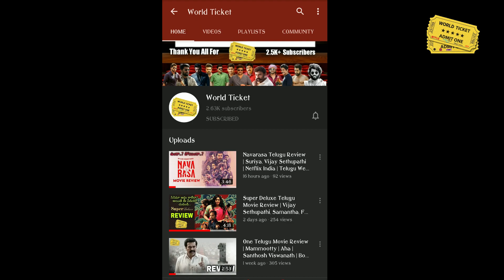Seetimaarr Movie Review | Gopichand,Tamannaah, Bhumika Chawla | Sampath Nandi | World Ticket Reviews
Hello All !

Here is our spoiler review about Seetimaar Telugu Movie..

Your Suggestions, Comments and Likes makes us to do more Videos..